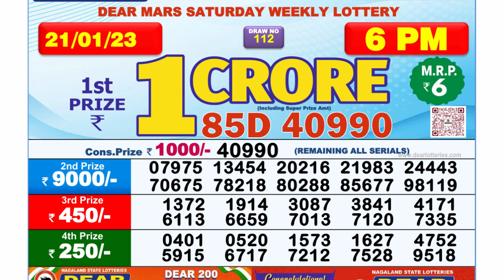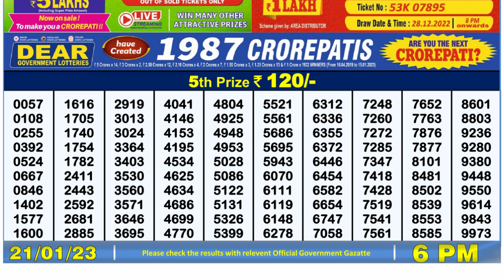🔴Dear Lottery Sambad Live 6pm today 21.01.23 Nagaland State Lottery Result